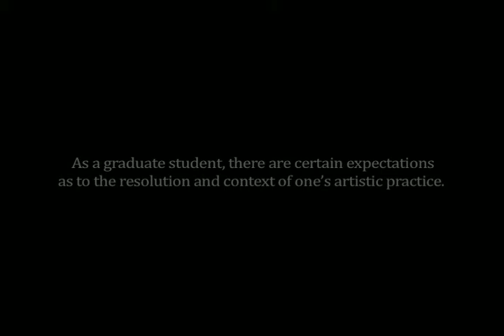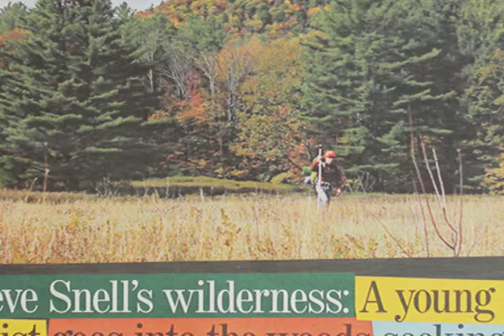MFA Thesis Quest (infomercial)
this is an informational video for the adventure-art performance: MFA Thesis Quest